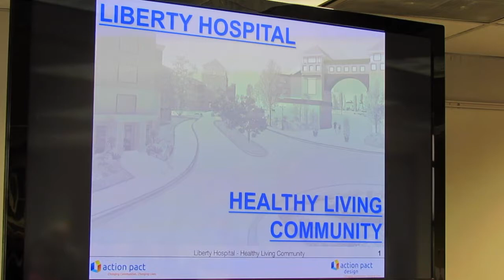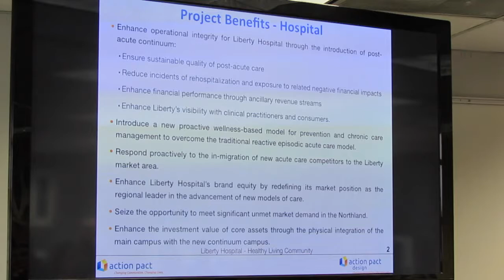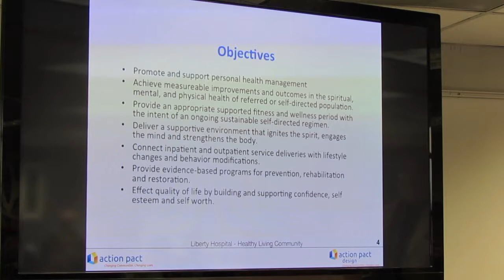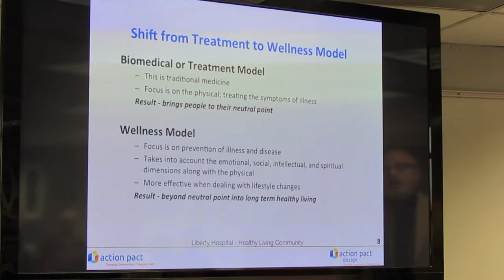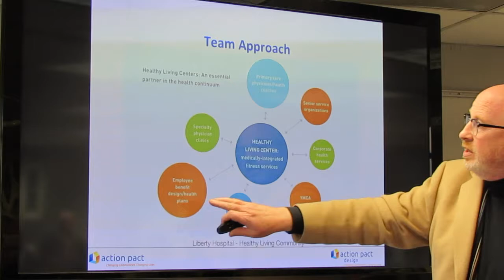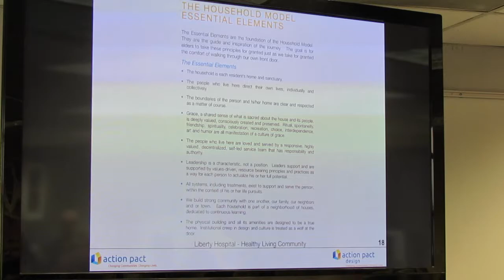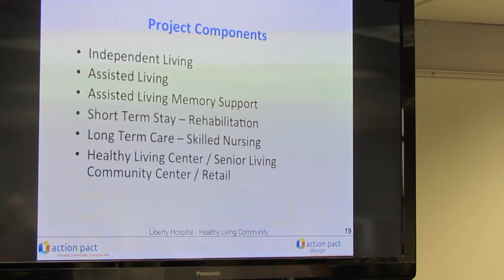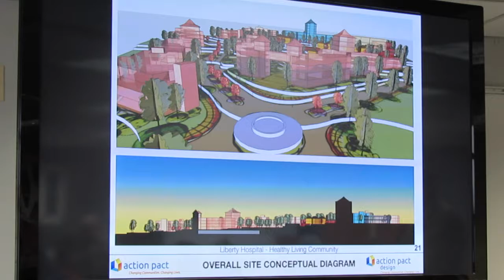Steve Shields: Corridors Connect - but to what and why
Steve Shields presented to New Cities Think Tank on March 5th, 2014.